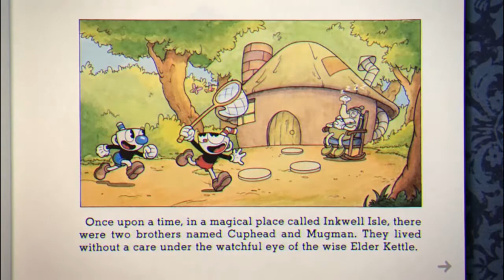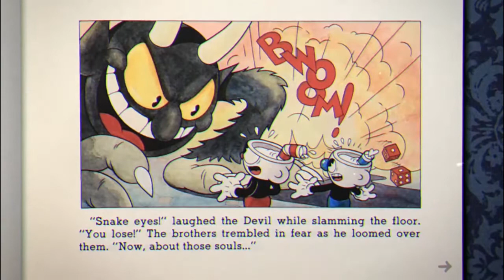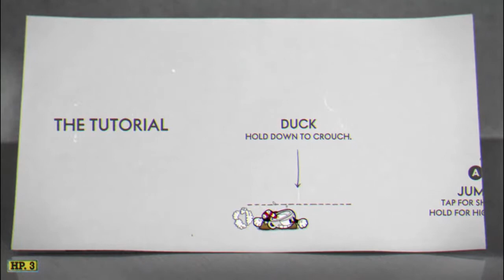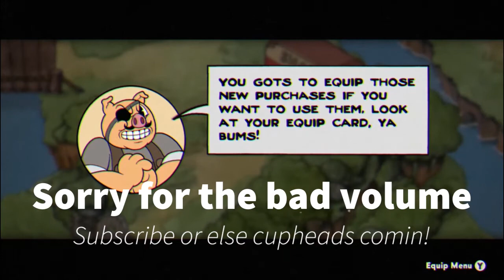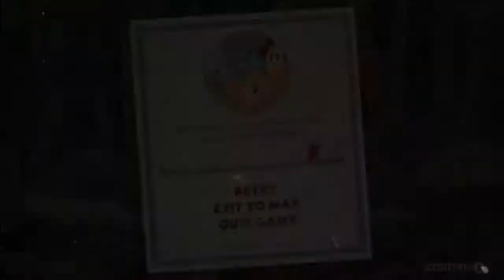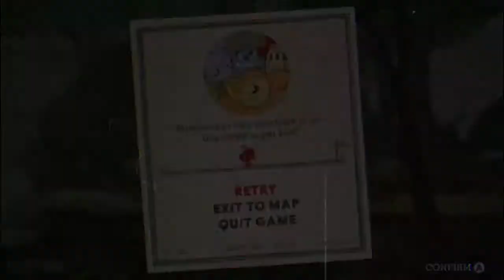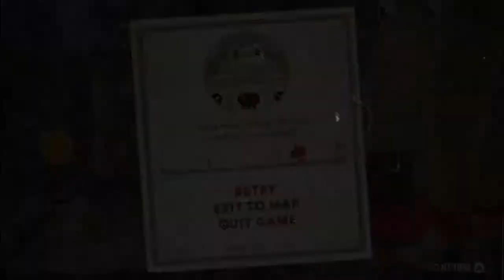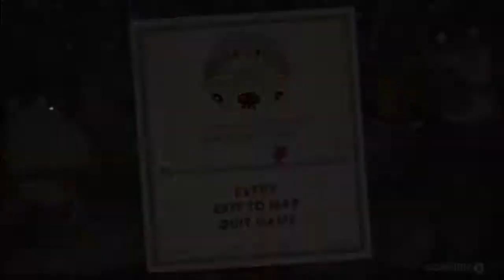Making a not so logical deal- Cuphead pt.1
Sorry for the bad audio. But two cups slip up and meet their mark with the devil, and the adventures begin can they get the soul contracts before it's too late.